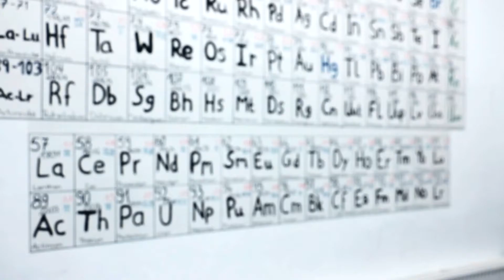Trave-Gymnasium Lübeck | Image-Film | TGLife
Der neue Image-Film vom Trave-Gymnasium Lübeck ist da.